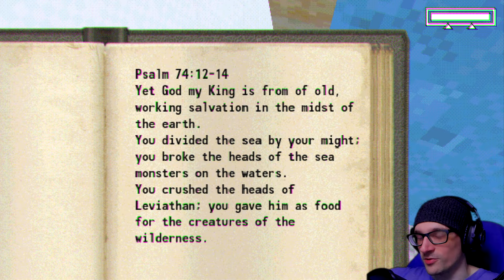What Horrors Lurk Beyond The Depths of the Wind Turbine! | Offshore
What Horrors Lurk Beyond The Depths of the Wind Turbine! | Offshore - You are an offshore technician for wind turbines. But this day a routine check takes an unusual turn.